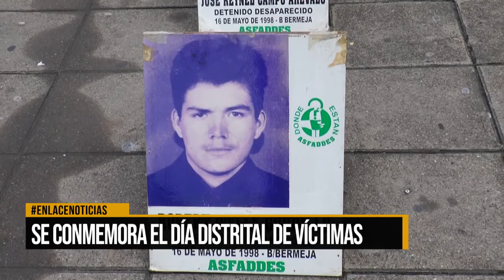Se conmemora el día distrital de las víctimas